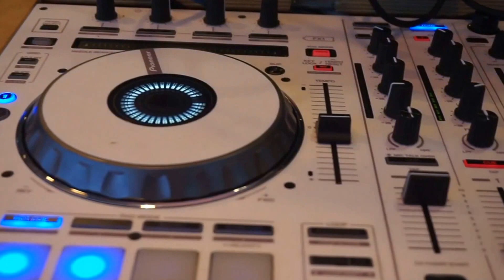La Hora Loca Houston Wedding DJ in Pearland The Krazy Hour Venezolana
La Hora Loca Houston Wedding DJ | Pearland TX Southwyck Country Club | Wedding DJ for la hora loca

La Hora Loca Venezolana

Diomi and Dante's Wedding Reception

Wedding in Perlas Texas

Venezuelan and Mexican Mix of guests and Music

We played the Music for the Crazy Hour - La Hora Loca

Very Intimate Wedding Reception with Lots and Lots of Dancing

Houston Wedding DJ
Houston Wedding DJ
Houston Wedding DJ

Wedding Cumbias
Wedding Cumbias
Wedding Cumbias

Wedding Music
Wedding Music
Wedding Music

DJs in Houston Elegante Entertainment